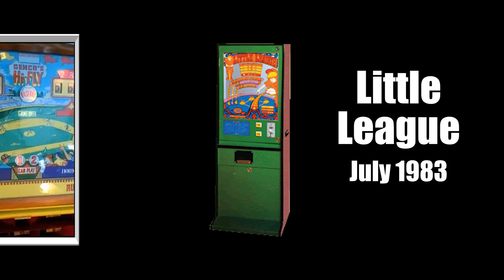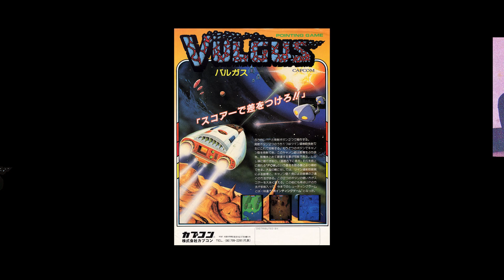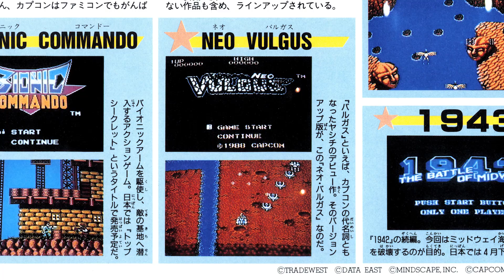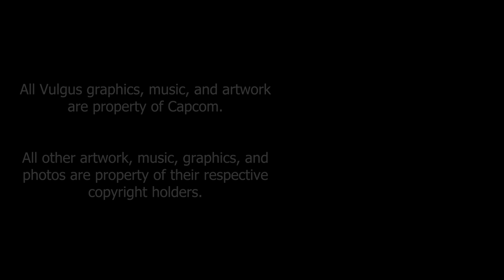The History of Vulgus: Capcom's First Video Game | CAPCHROMOLOGICAL | Rewind Arcade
The start of a brand new video series where we look at every single Capcom game in chronological order! In this first chapter we take a look into Capcom's early history and their 1984 debut arcade video game.

Written & Produced by Chris Baines

Special Thanks:

Azita Marie (KittyMecha)

Graphics & Video

Gaming Alexandria
RingoStarr39
The Arcade Flyer Archive
AntiqueCoinOp
LaunchBox Games Database

Sprite Rips

Chris Baines
Magma MK-II
T0misaurus

"Ryu's Theme" - Marvel vs. Capcom
"Charge Man (Complete Works Arrangement)" - Mega Man 5
"Toad Man (Complete Works Arrangement)" - Mega Man 4
"The Main Gate" - Mega Man Legends
"Opening" - Marvel vs. Capcom
"Defying the Grips of Fate" - Chris Baines

For a list of sources please email or DM me.